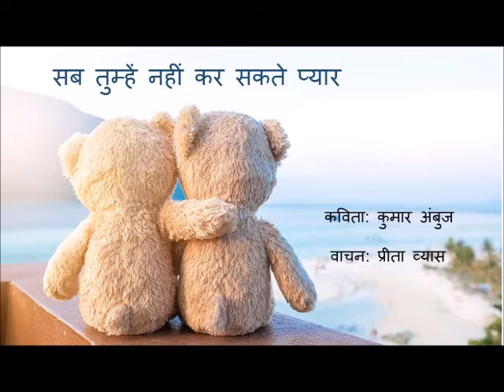suno kavita 114 "सब तुम्हें नहीं कर सकते प्यार"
"सब तुम्हें नहीं कर सकते प्यार"
कविता: कुमार अंबुज, वाचन: प्रीता व्यास, वीडियो: पिक्सल्स (Katya Wolf, Pat Whele, Naveen G, Andy Scott) , संयोजन: टीम प्रोडक्शन